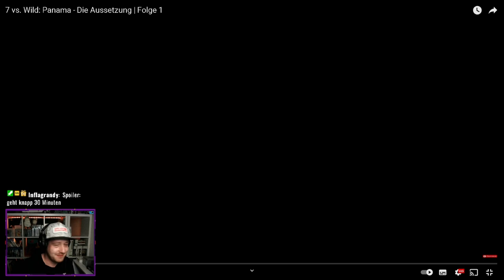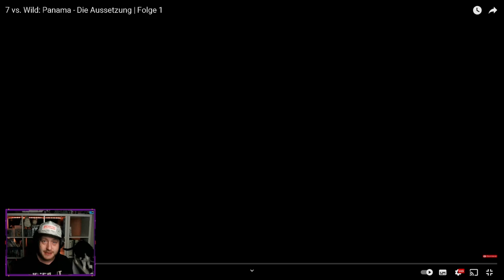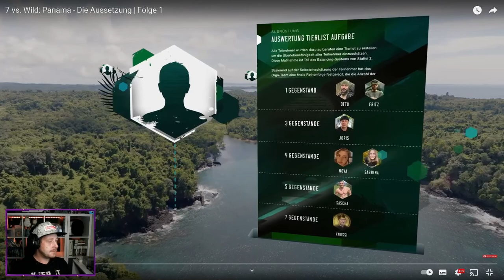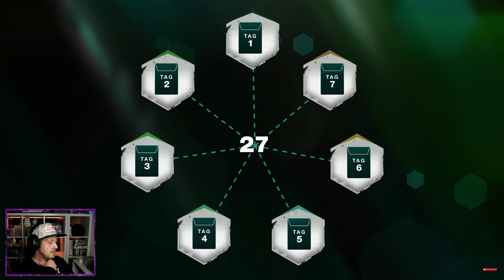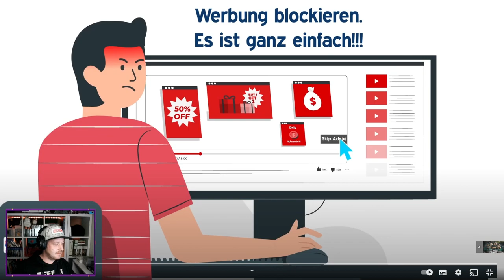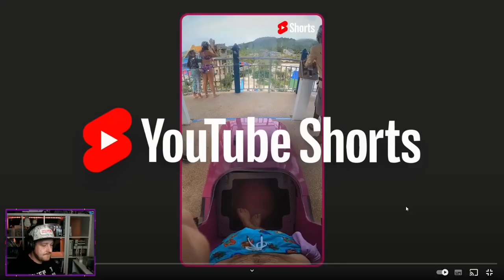Let the Abenteuer begin | 7 vs Wild: Panama - Gerste React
Endlich ist es soweit und mit 7 vs. Wild: Panama startet die neue Reise von Fritz Meinecke, Sabrina Outdoor, Starletnova, Sascha Huber, Knossi, Otto Bulletproof und Joris.

Seid mit mir gespannt und verfolgt das Abenteuer.

Schaut unbedingt mal Live vorbei auf! Jeden Dienstag und Donnerstag ab 18:00: